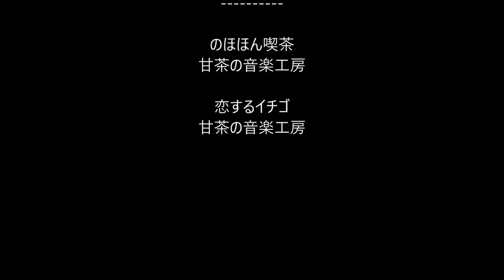【DIY】自作池作りに最高天気です！〇〇しました。koi pond